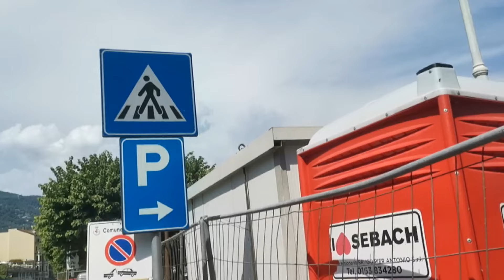Aperto provvisoriamente il parcheggio del nuovo porto di Stresa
E' stata riaperta stamattina in via provvisoria la nuova area parcheggio del nuovo porto di Stresa. Lo ha comunicato il sindaco Marcella Severino. Una quarantina gli stalli disponibili.

La prima cittadina di Stresa ha spiegato: "Il parcheggio doveva essere finito già a giugno ma le piogge dei mesi primaverili  hanno allungato i tempi dei lavori. A maggio per esempio è stato possibile lavorare solo quattro giorni".
Severino precisa che l'area non è ancora ultimata, mancano infatti ancora il tappetino finale, la segnaletica e lavori di finitura alla barriera a lago che verranno concluse a fine stagione.

 Il sindaco conclude: "Abbiamo chiesto alla ditta di consegnarci l'area per offrire stalli in questo periodo di grande affluenza".

Al momento qui la sosta è gratuita. Successivamente per andare incontro a cittadini e lavoratori sarà libera in settimana e a pagamento solo week-end e festivi.

Il tema del parcheggio e dell'annosa questione del nuovo porto è stato sollevato dalla minoranza anche nel corso dell'ultimo consiglio comunale.